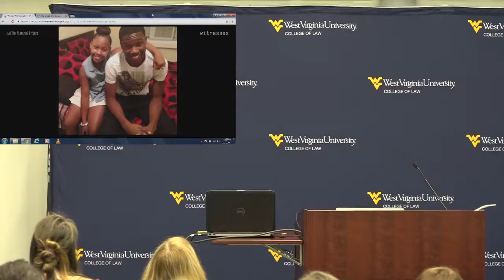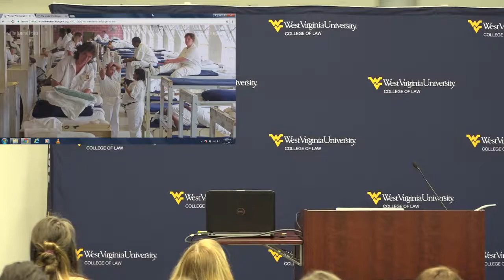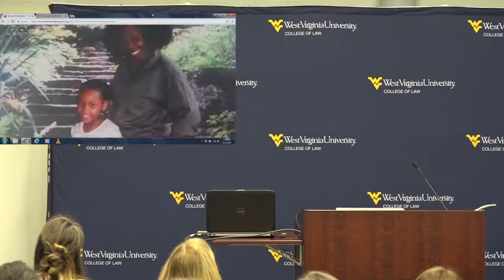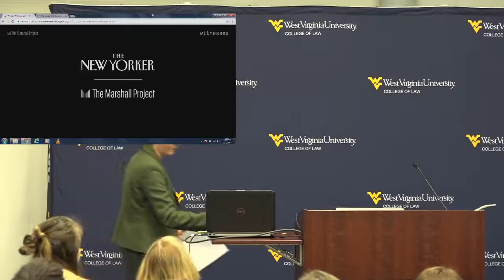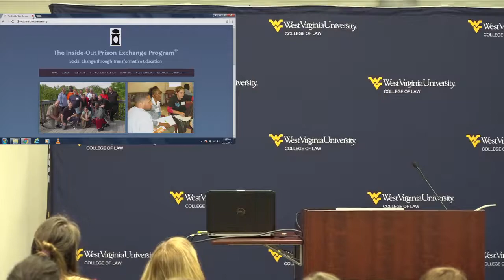Appalachian Justice Initiative - Mass Incarceration in Appalachia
Appalachian Justice Initiative

Mass Incarceration in Appalachia

Moderator
Valeena Beety
Law Professor, WVU College of Law

Panelists
Jeri Kerby
Criminal Justice Professor, Fairmont State

Betsy Jividen
First Assistant US Attorney, Northern District of West Virginia

Rich MacAllaster
Recidivism Zero Project

Raymond Thompson
Photographer